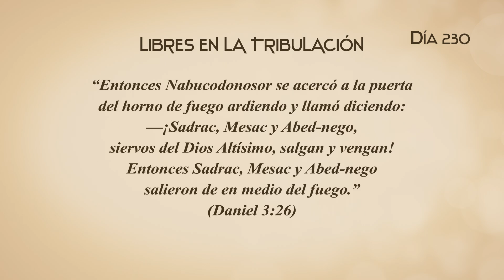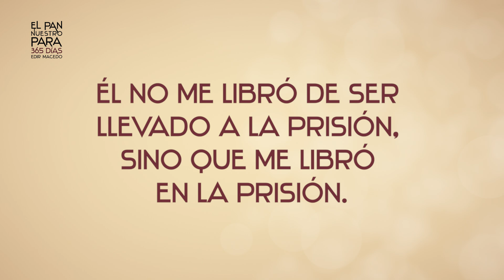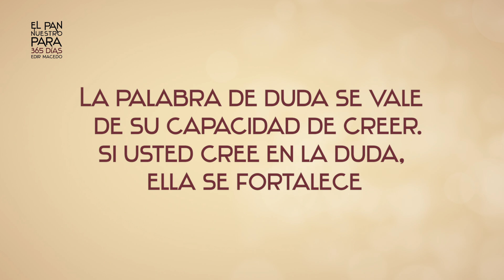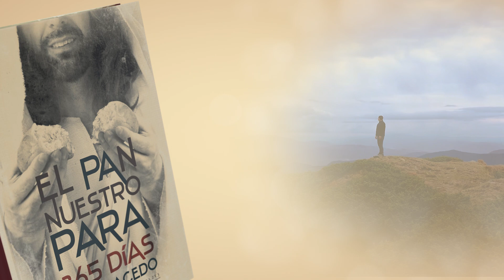EL PAN NUESTRO DIA 230 - LIBRES EN LA TRIBULACIÓN